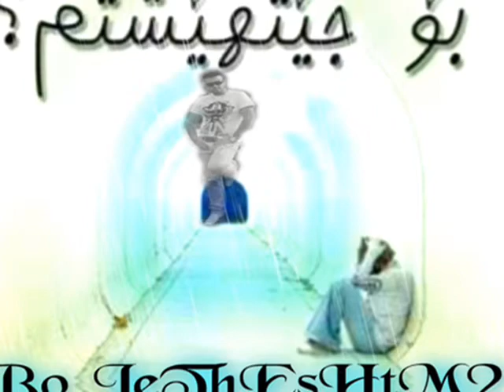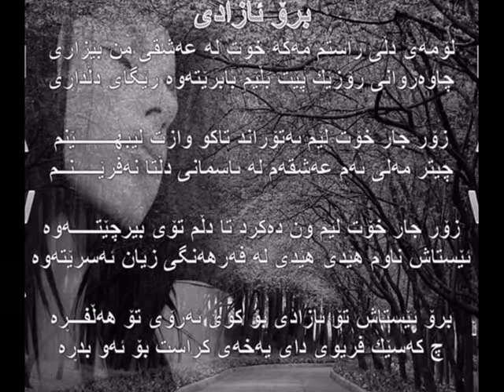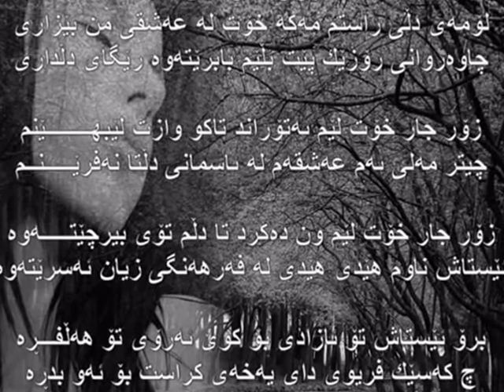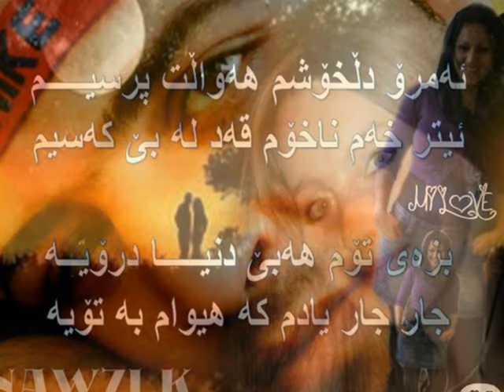JAR JARA BERM BEKA XATAI XOM BO NAWZI K